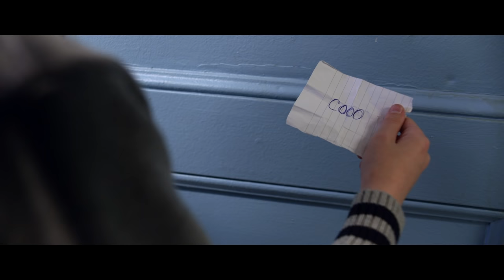Broadway Kids Against Bullying: I Have A Voice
70+ Broadway/professional theater kids came together to film this video and record this song as a pro-inclusion/anti-bullying message.  for detailed credits.

"I Have A Voice"
Lyrics by Robin Lerner
from the forthcoming musical, "Song of Bernadette"

Amazon.com, iTunes and more.  100% of the proceeds goes to No Bully